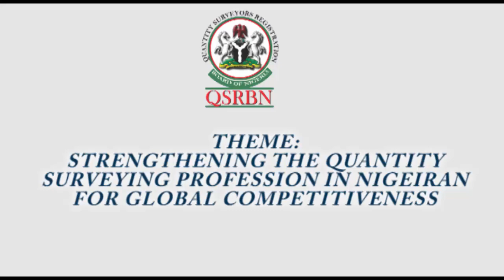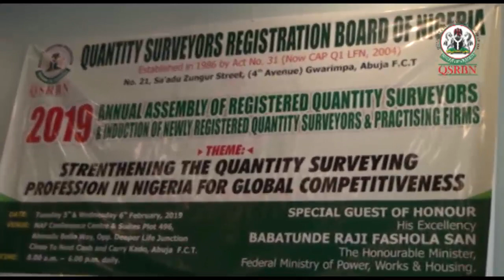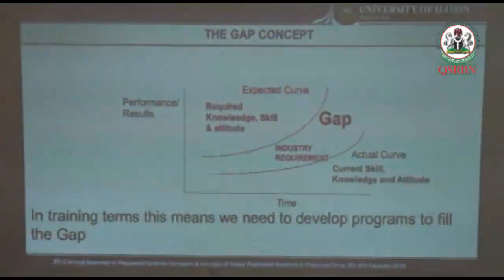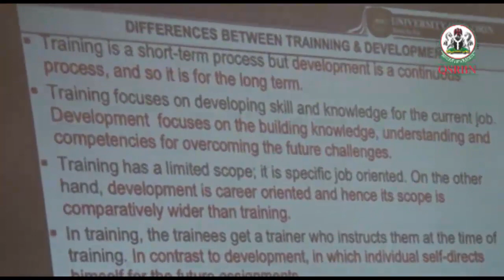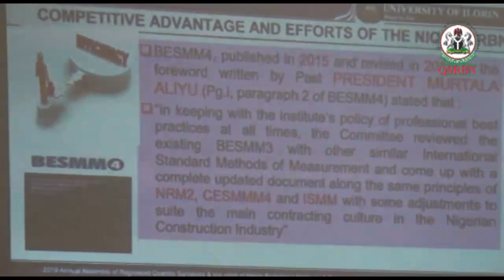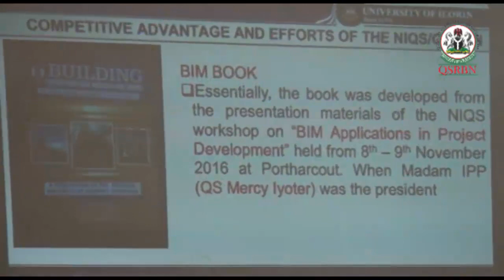QUANTITY SURVEYORS REGISTRATION BOARD OF NIGERIA PART 1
2019 ANNUAL ASSEMBLY OF REGISTERED QUANTITY SURVEYORS & INDUCTION OF NEWLY REGISTERED QUANTITY SURVEYORS & PRACTISING FIRMS